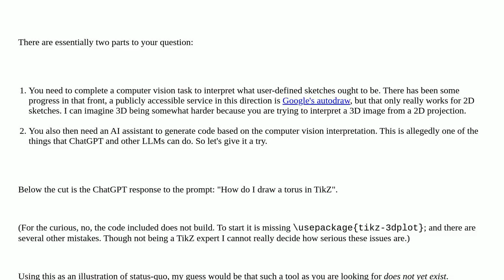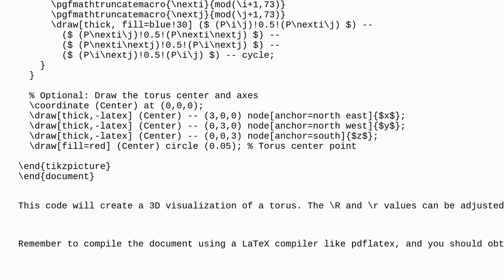Tex: how to get hand draws into code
how to get hand draws into code

A special thanks goes out to the community

  pstricks diagrams tikz-pgf